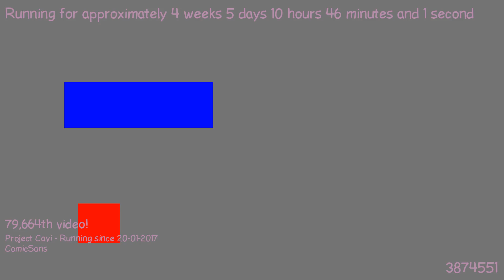1487839815 - Webdriver Cavi - O